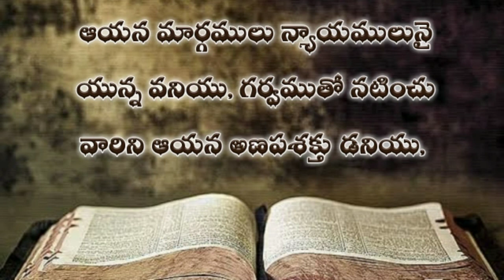Daniel in telugu 4th chapter / daniyelu grandhamu naalgava adhyayam / telugu audi bible daniel